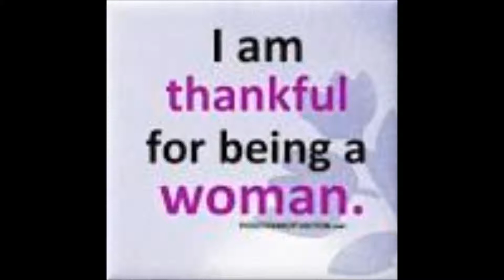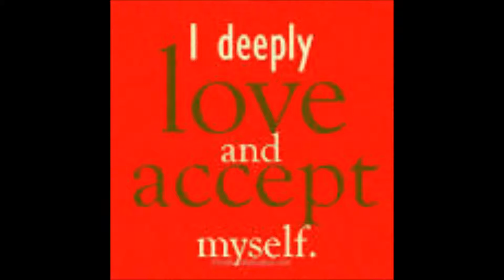positive quotes for women part -2(sowmya mutya)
This video has wonderful positive quotes for women and with soothing music it rejuvenate power and help to relax this is must watch video for all women